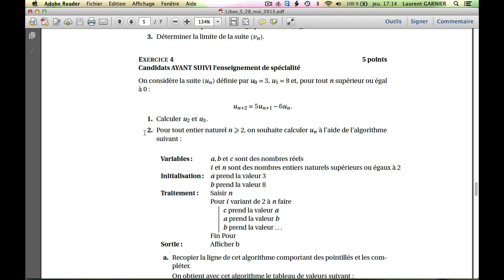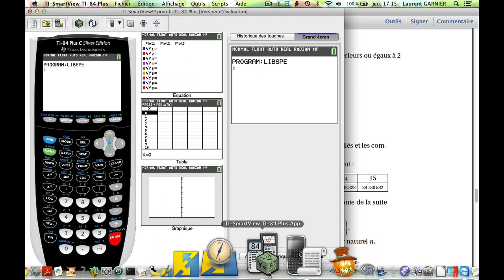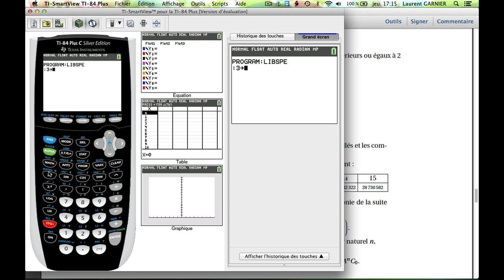Algorithme du bac S Liban 2013 (spécialité) ti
Pré-requis : terminale S (spécialité), avoir une calculatrice ti
Niveau : terminale S
Résumé : mise en oeuvre de l'algorithme proposé au bac S Liban 2013 (pour ceux qui font la spécialité) avec une calculatrice ti